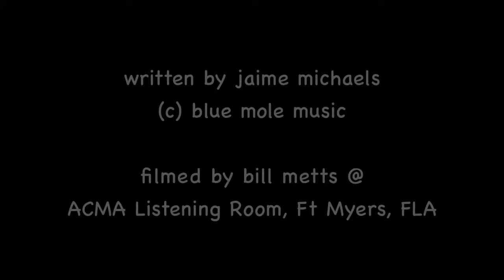i am only (what i am)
inspired by a half crazed street person who came up to Jaime on the Santa Fe plaza and demanded a dollar...there was something about his eyes...